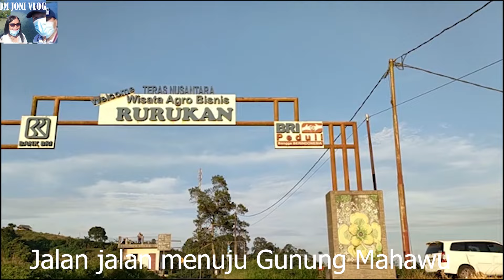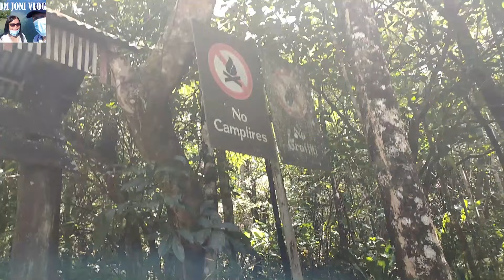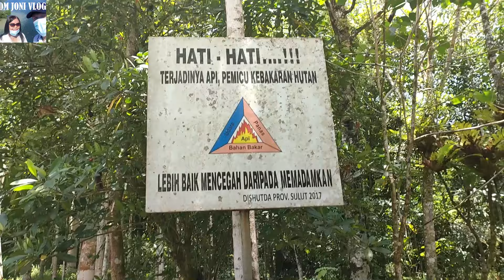Indahnya Gunung Mahawu Tomohon, mengintari kawah hanya 40 menit, keren dapat melihat Kota Manado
Gunung Mahawu adalah gunung berapi stratovolcano yang terletak di timur gunung berapi Gunung Lokon-Gunung Empung di Sulawesi Utara, Indonesia. Sementara di kejauhan tampak Pulau Manado Tua dan pulau-pulau di sekitarnya seolah terapung di laut Sulawesi yang sangat luas. Gunung Mahawu memiliki lebar 180 meter dengan kedalaman kawah 140 meter dan memiliki dua kerucut piroklastik di lereng utara,sedang tingginya mencapai 1.311 m dpl

Orang Minahasa menamai mahawu pada gunung ini karena sering mengeluarkan abu. Selain menyebutnya dengan mahawu, gunung ini juga disebut gunung Roemengas. Gunung ini pernah mengeluarkan letusan kecil pada tahun 1789. Kemudian tahun 1994, gunung mahawu juga mengeluarkan letupan lumpur fumarol dan aktivitas geiser terjadi sepanjang danau kawah yang berwarna kehijau-hijauan dan terakhir pada tahun 1999. Walau sudah tidak aktif, namun aroma bau belerang yang dibawa angin masih jelas tercium. Danau kawah gunung ini kini berukuran kecil karena sebagian pinggirnya sudah mengering.

Jika teman-teman ingin berwisata ke Manado, OM JONI menyediakan
jasa GUIDE WISATA, Sewa Kendaraan dan
Home Stay (4 kamar)